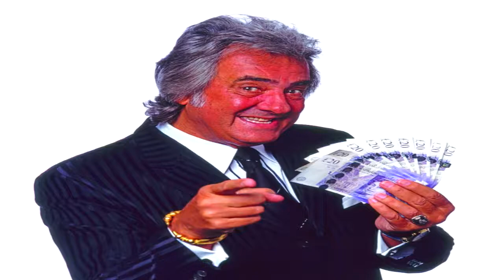How To CHEAT Your Way To XP and CA$H in Payday 2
After long and exhaustive research I have finally found the two easiest ways to get yourself to a super high level really quickly.

First involves the level RATS

Second involves the level FIRESTARTER (Must have more than one player though... And the OVE9000 saw or fast picking at the very least)

Hope you enjoy hammering this before they patch it and ruin the fun!